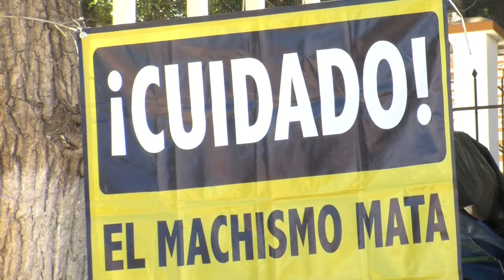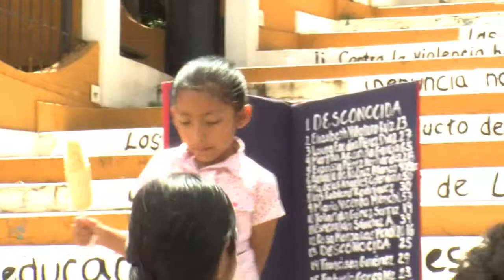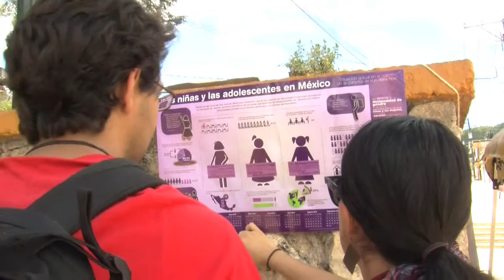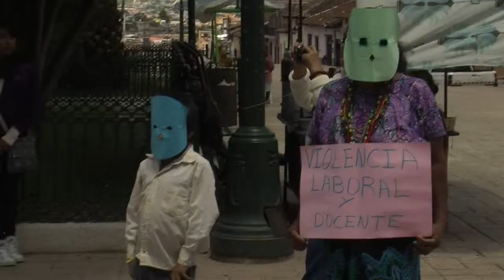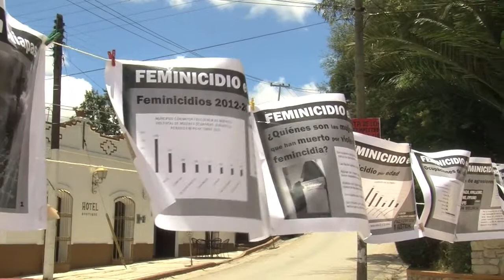Campaña Popular contra la Violencia hacia la Mujer y el Feminicidio en Chiapas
Evento de la Campaña Popular contra la Violencia hacia la Mujer y el Feminicidio en Chiapas, en el barrio de Guadalupe, el 12 de julio 2014.